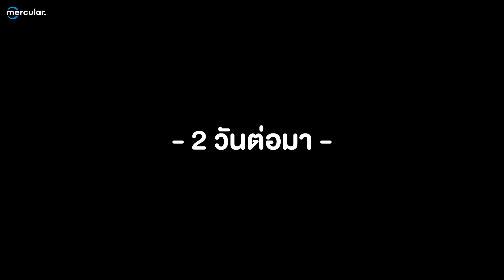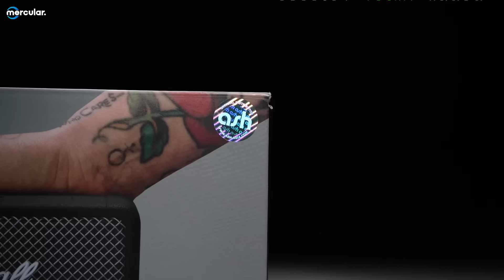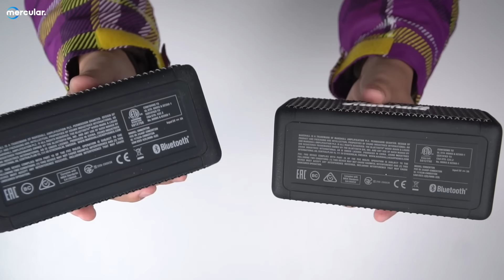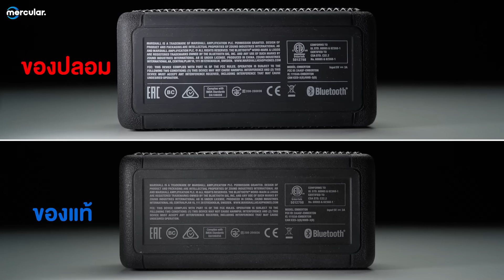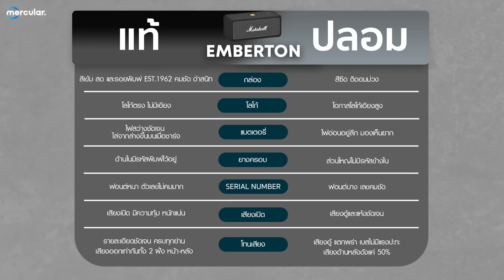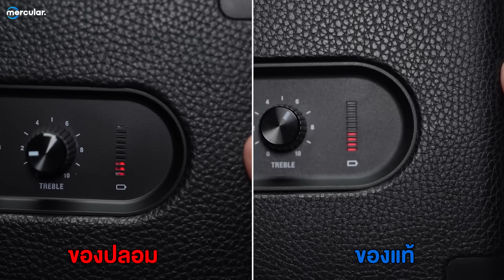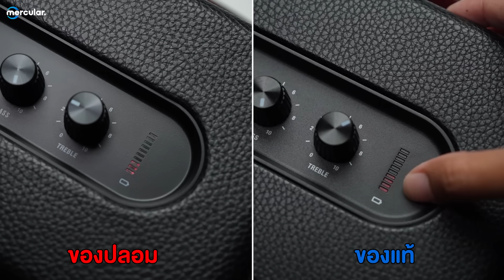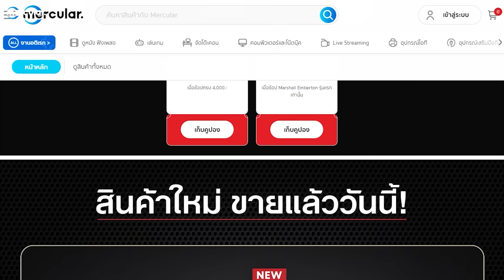Marshall แท้ VS ปลอม ดูยังไงไม่ให้โดนหลอก! (Emberton และ Killburn II)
ในคลิปก่อนที่เจ้นออกไปตามล่าหา Marshall ถูกที่สุด! ไป ประหยัดไปได้เกินครึ่งของราคาปกติ แต่ของที่ได้ก็คือปลอม! วันนี้เราเลยจะมาพูดถึงปัญหาโลกแตกนี้ มาเทียบกันเลย ของแท้ ปะทะ ของปลอม
จากลำโพงยอดนิยมอย่าง Marshall Emberton และ Killburn II ว่าจะต้องดูยังไงบ้างไม่ให้โดนหลอก ไปดูกันครับ!

หรือถ้าเพื่อนๆสนใจสินค้า Marshall รุ่นอื่นๆ

Line: @Mercular (เติม @ ด้วย)

0:00 INTRO
0:27 เกริ่น
1:22  Emberton แท้/ปลอม
8:09 ตารางสรุป Emberton
8:15 Killburn II แท้/ปลอม
13:02 ตารางสรุป Killburn II
13:07 แนะนำให้ชัวร์ ซื้อที่ไหนดี?